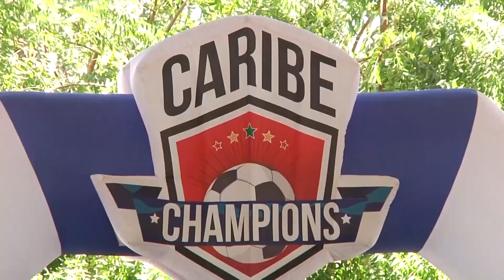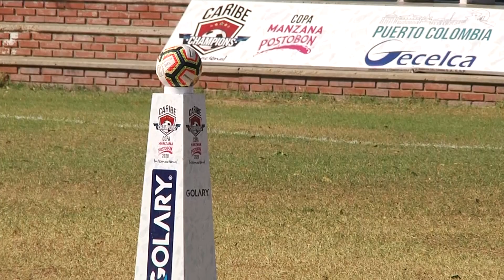LOS MEJORES MOMENTOS DE CARIBE CHAMPIONS 2020 - THESE ARE THE BEST MOMENTS CARIBBEAN CHAMPIONS 2020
El torneo Caribe 2020 se realiza en Barranquilla, Colombia cada año y asisten los mejores equipos de Colombia, Venezuela, Panamá, Ecuador y Chile. Este año estuvo con un muy buen nivel futbolístico; en el video podrán observar los mejores momentos de Caribe Champions 2020.

The Caribe 2020 tournament is held in Barranquilla, Colombia every year and the best teams from Colombia, Venezuela, Panama, Ecuador and Chile attend. This year he was with a very good football level; in the video you will be able to observe the best moments of Caribe Champions 2020.

Le tournoi Caribe 2020 se tient chaque année à Barranquilla, en Colombie, et les meilleures équipes de Colombie, du Venezuela, du Panama, de l'Équateur et du Chili y participent. Cette année, il était avec un très bon niveau de football; dans la vidéo, vous pourrez observer les meilleurs moments de Caribe Champions 2020.